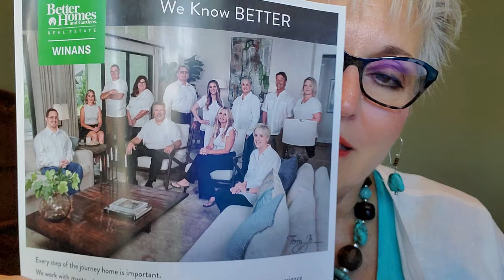Terry Ip Photography review by Niña Henderson of Better Homes and Gardens Real Estate Winans